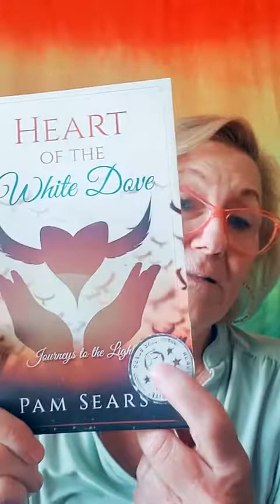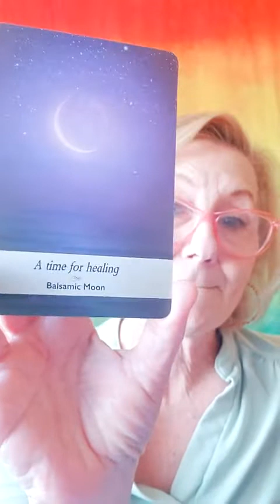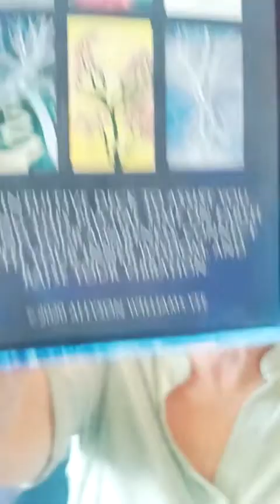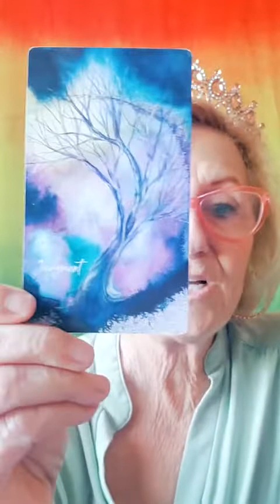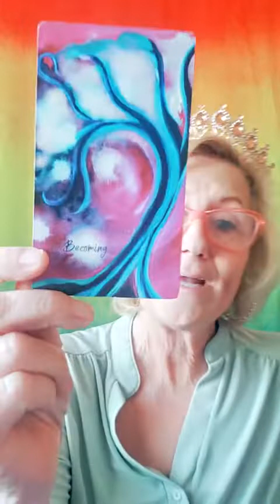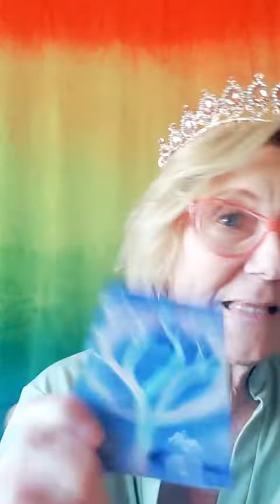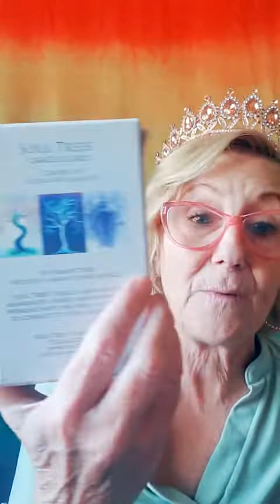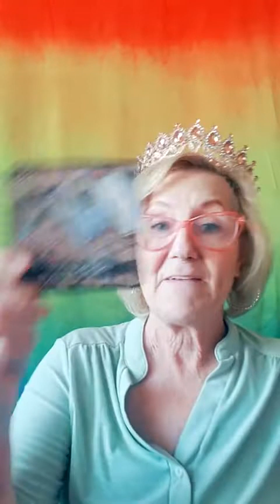Free Live Mediumship Tiktok January 17, 2022